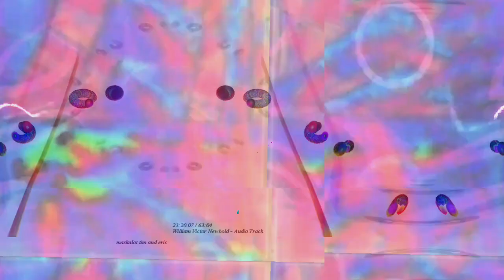[EPILEPSY WARNING] Movie 23 03 13 12h29m47s *Photosensitivity Warning*